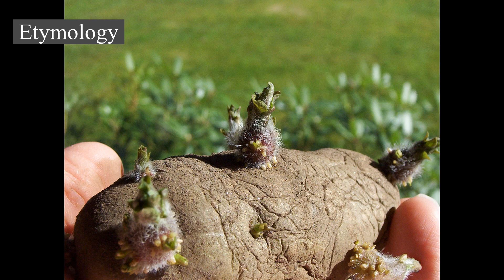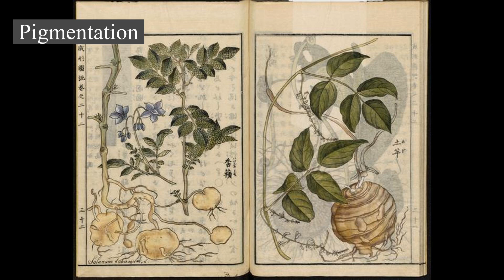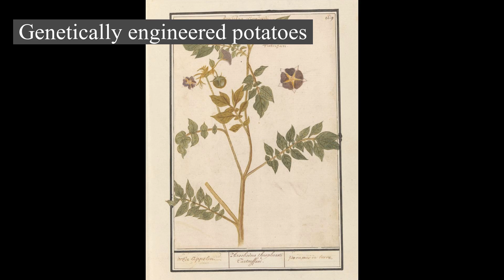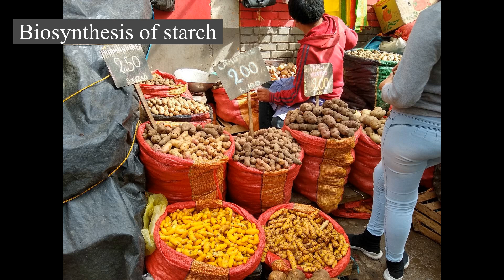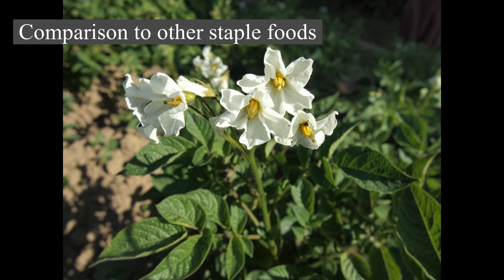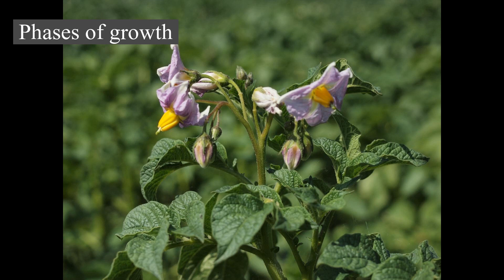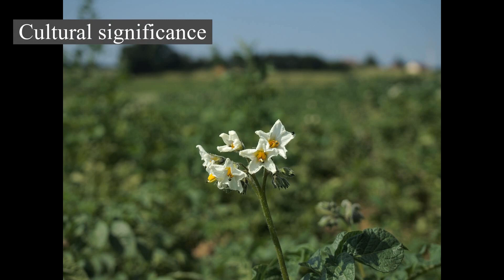Potato - Life defined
Life defined: Potato
Sharing the Definition of the Potato.